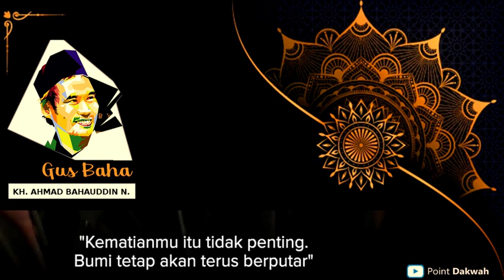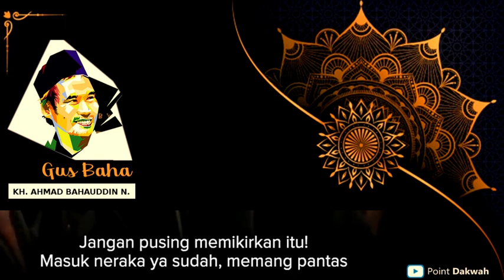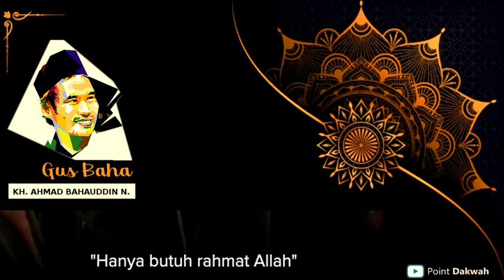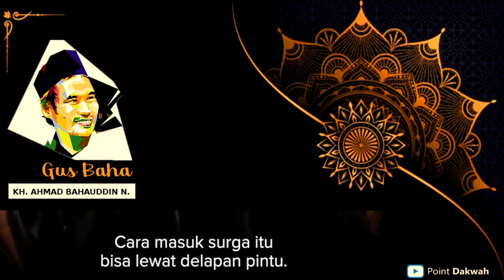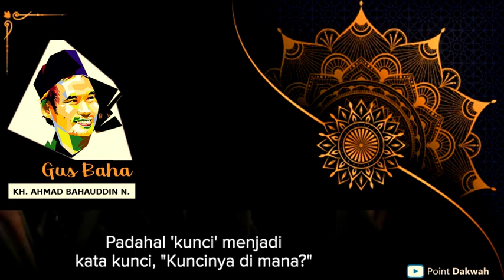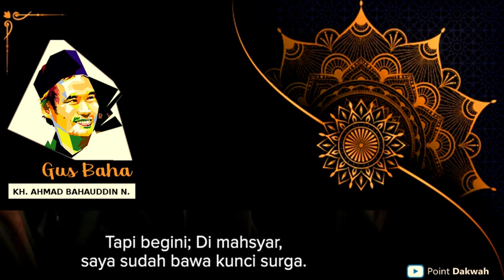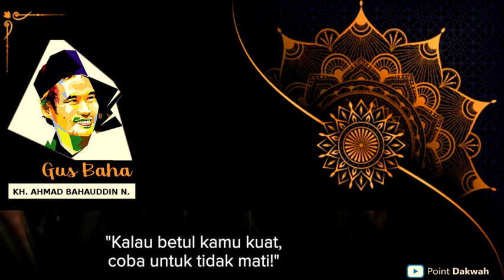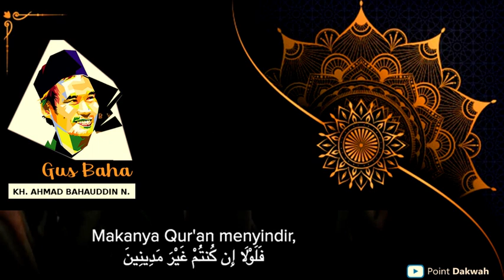Gus Baha Masuk Sorga Tanpa Modal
Teks Indonesia, kajian cara Instan masuk sorga